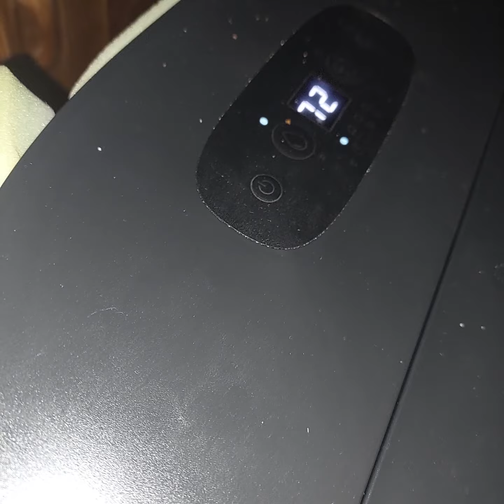MeacoDry Arete® One 25L Dehumidifier / Air Purifier Top Panel Vibration.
This is 2nd machine I have had that The top control panel Vibrates, Short video demo